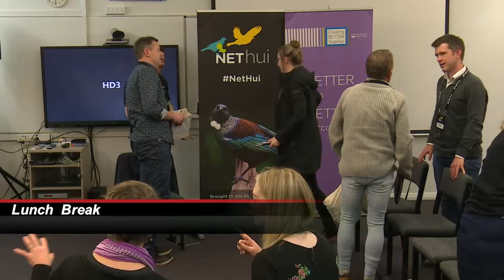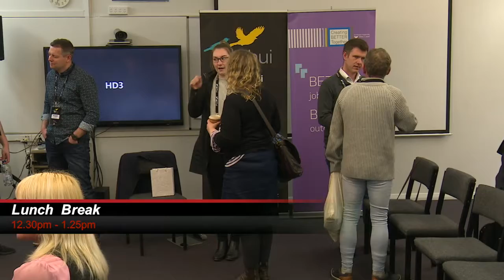NetHui 2018 West Coast: Beyond bricks and mortar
See how some small Kiwi businesses are utilising simple digital tools to transform how they operate. We’ll use real life Kiwi business case studies to illustrate how you could save time, reduce your workload and make running your small business easier. Plenty of time for questions and discussion too.  (Bring your laptop, tablet or smart phone)

Speakers & Facilitators

Alice Bernard
Digital Economy Team, MBIE

Richard Holstein
Digital Journey